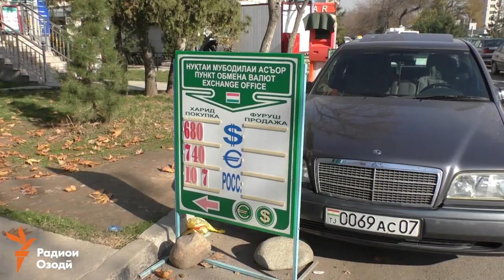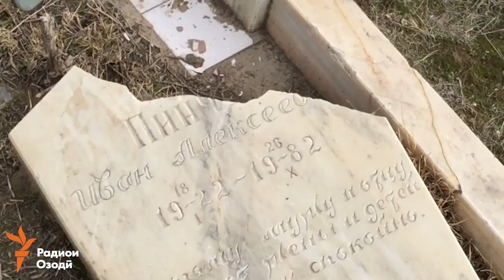Ахбори Тоҷикистону ҷаҳон аз рӯзи 30-уми ноябри соли 2015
Қурби доллар дар Тоҷикистон боло рафт
Исломшиноси қирғизро захмӣ карданд
Гӯрҳои масеҳиёнро дар Фархор вайрон кардаанд
Дар Спитамен мактаби нав месозанд